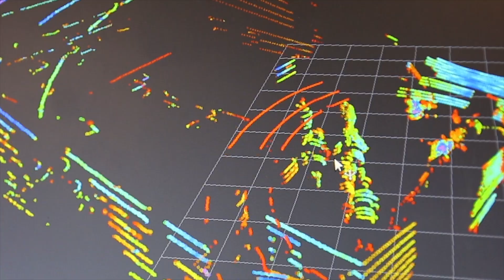Center for Autonomy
From self-driving cars to intelligent robotic assistants to remote surgical systems, autonomous technology will revolutionize the way we live, work, and play. In order to enable this revolution, however, advancements in foundational research and workforce development must first take place to provide assured and certified-safe performance. Illinois' Center for Autonomy will play an important role in designing innovative systems that can function autonomously, or without human intervention, in a safe and reliable way.